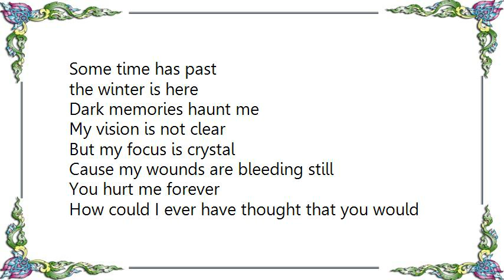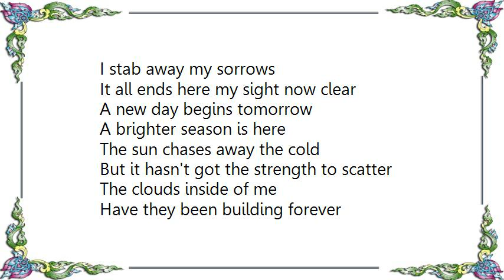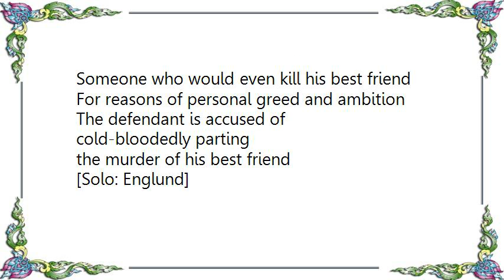Evergrey - Trust and Betrayal Lyrics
[Lyrics Evergrey - Trust and Betrayal]
Some time has past
the winter is here
Dark memories haunt me
My vision is not clear
But my focus is crystal
Cause my wounds are bleeding still
You hurt me forever
How could I ever have thought that you would
The only two that I trusted
Why the hell should I forgive
You left me to winter
And god damn this loneliness

[Solo: Englund]

My sadness you'll see
This sorrow ends in victory

My trust your betrayal
I stab away my sorrows
It all ends here my sight now clear
A new day begins tomorrow

A brighter season is here
The sun chases away the cold
But it hasn't got the strength to scatter
The clouds inside of me
Have they been building forever
And now to thick to cut through
What did I do to deserve this punishment
And why am I the only one who's forsaken
Made you rest made you sleep eternal
But this empty soul is mine

All my tears
All this sorrow
All ended in defeat

We are gathered here together
To decide over the hearing
Of a most evil and an unpleasant crime
Perpetrated by an evil and unpleasant mind
Someone who would even kill his best friend
For reasons of personal greed and ambition
The defendant is accused of
cold-bloodedly parting
the murder of his best friend

[Solo: Englund]